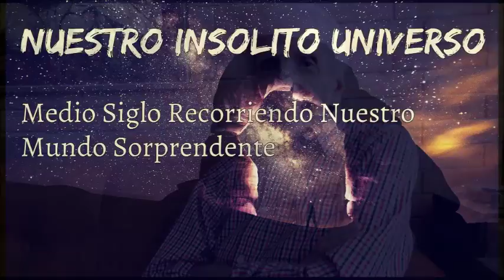Nuestro Insólito Universo 48 Aniversario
Este 4 de agosto Nuestro Insólito Universo cumplió 48 años de transmisiones continuas a través de la radio nacional de Venezuela. Un clásico radial venezolano.